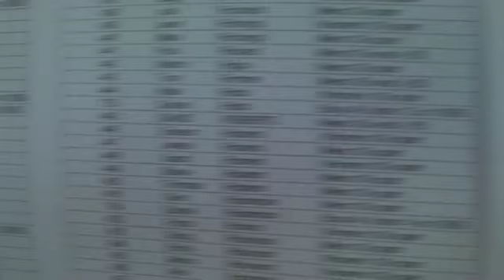Clandon Park Run 2010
Allabouttriathlons organises a huge range of multi-discipline events across the southeast including adventure running, 10k running, triathlons, duathlons, open water swimming, mountain biking, orienteering and sportives. We also put on charity runs and organise corporate sports events.

10km cross-country run: The event starts at 11:00 with a 2km dash across Merrow Park and Merrow Common before you reach the 6km loop around Clandon Park. Run across fields, hurtle down single-tracks and around lakes, leap over bridges and stiles and see parts of the estate not open to the public. This event is recommended for those over the age of 16. Early entry £15 until 30/3/2013 (then £17).

4km cross-country run: This course consists mostly of off-road grass and woodland tracks across Merrow Park and around Merrow Common. It is suitable for adults and pupils Year 6 and above and starts at 11:07. Early entry £6.50 until 30/3/2013 (then £8).

Junior Fun Run: Medal running races for all ages on the school field track; distances range from 80m to 1200m. Scootathon back by popular demand for Infants (Reception to Year 2) plus obstacle races and balance and throwing challenges. Juniors (Years 3-6) have the option to try out a new sport (javelin, judo, boxing) or spectate as family and friends finish the 4k and 10k races. First events kick off at 10:40. Early entry £4 until 30/3/2013 (then £6). Infant Scoot Sponsorship form and Junior Fun Run Sponsorship form available on request